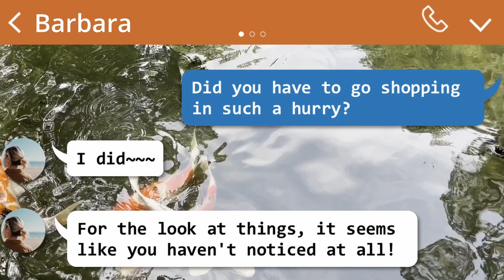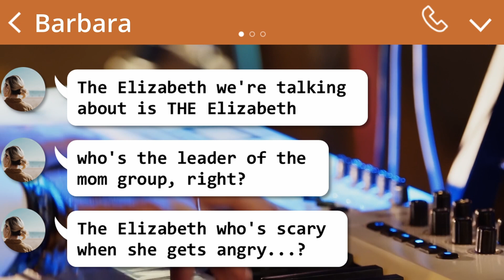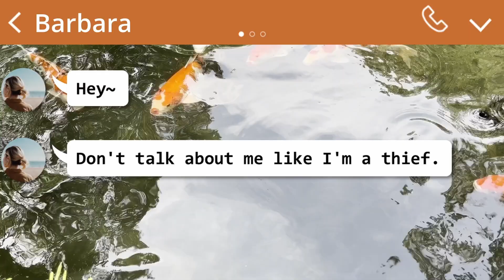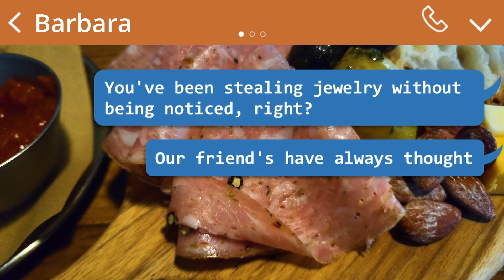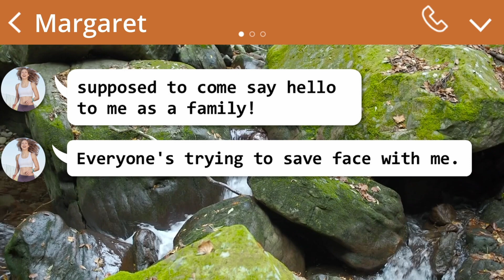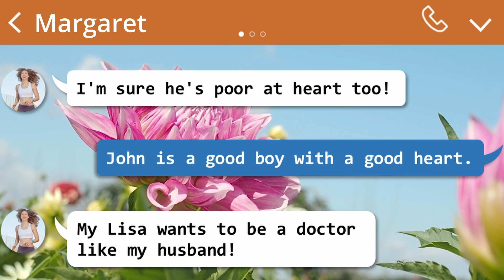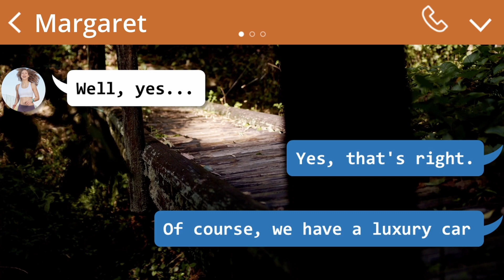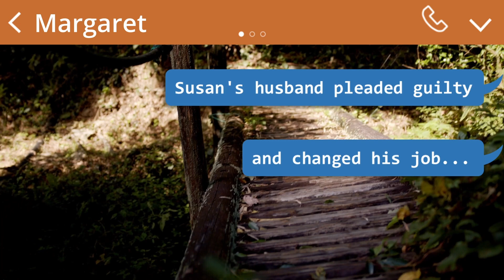My mom friend, a habitual thief, stole a card from my wallet. She says, "It's your fault."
Revenge on my mom friend who stole my card.